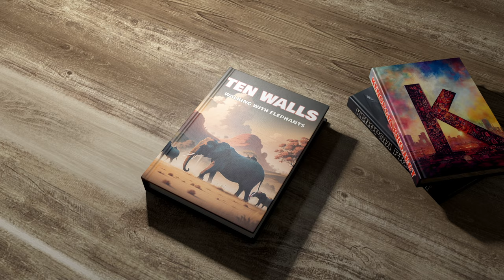TEN WALLS. Walking with Elephants (Digital Art Electronic Music Video)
Welcome back to Kenopsia Project. In this video, we'll dive into the captivating song "Walking with Elephants" by artist Ten Walls, as we explore a surreal narrative created through artificial intelligence animation.
Let yourself be carried away by the magic of music as we embark on a surreal journey filled with visual and auditory surprises. With the help of artificial intelligence, we've brought to life dreamlike landscapes and fantastical characters dancing to the enveloping rhythm of Ten Walls' melody.
Join these elephants on their journey through surreal worlds and ever-changing landscapes. From enchanted forests to futuristic cities, each scene will immerse you in a unique and fascinating universe.
Get ready to be transported to a world of visual and auditory wonders as we explore the synergy between electronic music and artificial intelligence-generated digital art on this exciting journey!

- Track: Ten Walls. Walking with Elephants
- Produced by Kenopsia Project

Kenopsia Project: Live Sets of Electronic Music in Abandoned Places. Artistic Urbex Videos. Digital Art Music Videos.